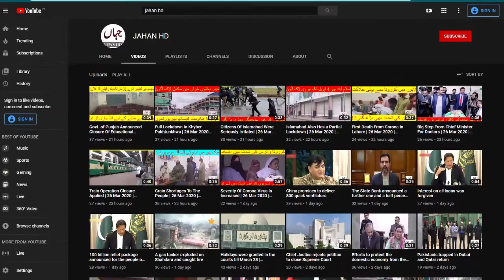Imran Khan and Jahangir Tareen having Trouble in Their Relation | 9 April 2020 | JAHAN HD